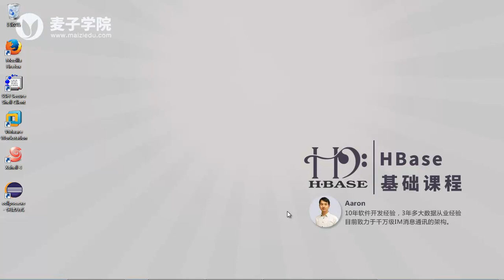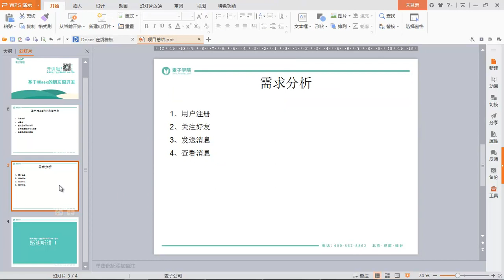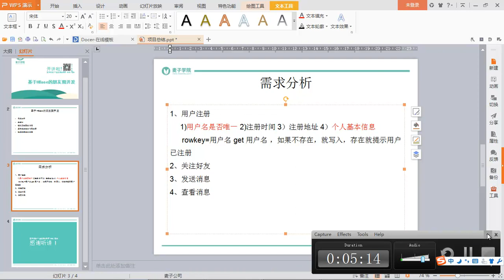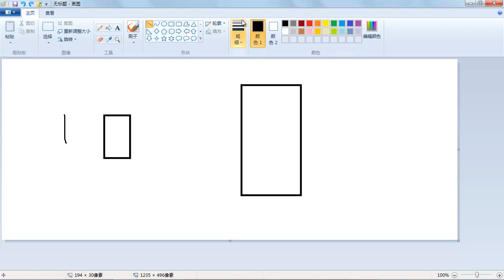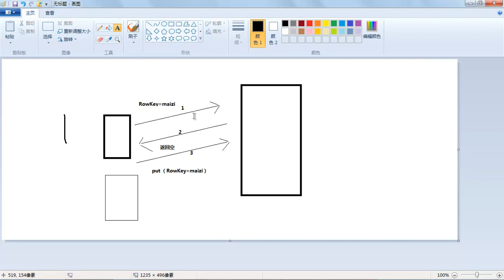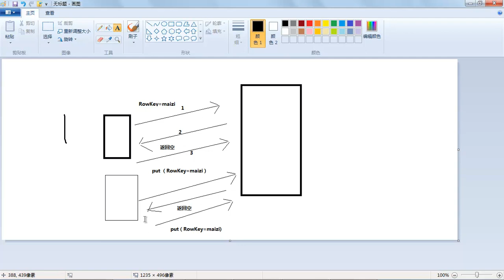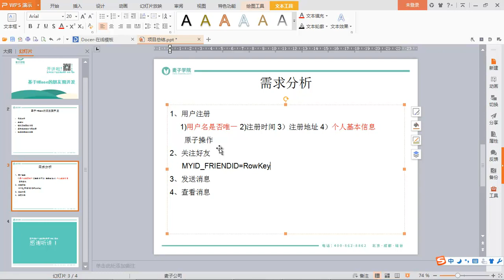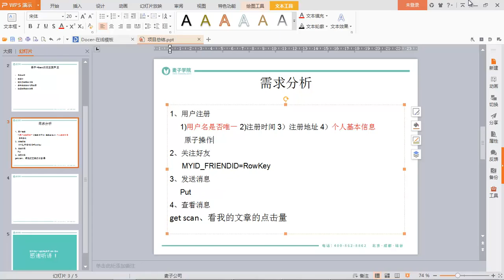HBase基础37 需求介绍